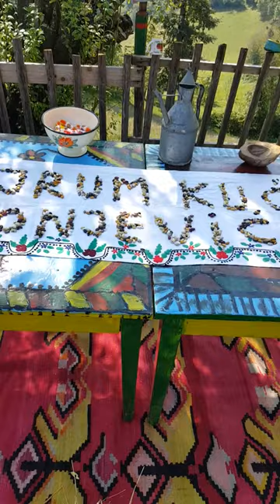Avlija "Bujrum kuće" u Ponjevići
Dašak prošlosti, avlija koja nas podsjeća na ona lijepa i minula vremena.